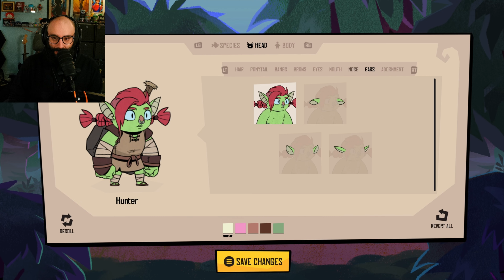New game from Don't Starve Devs!? | rotwood DEMO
Welcome back gang to another DEMO Review! Today, we are checking out the Don't Starve Together Dev's latest game, ROTWOOD! At the time of recording, this game was only a demo, now it is out in early access!

Rotwood: The world has been thrown into chaos, and it's up to you and your friends to battle the corrupted beasts of the Rotwood. Upgrade your gear, choose your preferred weapon, and hone your skills to defend your safe haven.
*SOCIALS*

*TWITCH SCHEDULE*

Solo Quest Mon►►7PM EST-1AM
Team Up Tues►►7PM EST-1AM
Fight Night Fri►►7PM EST-1AM
Game Buffet Sun►►2PM EST-1AM